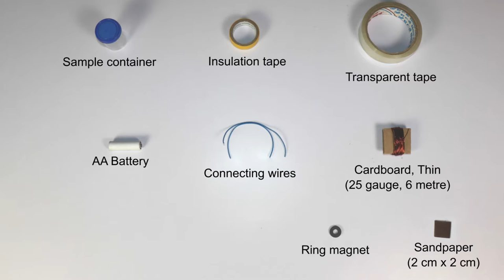DIY Galvanometer | ThinkTac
Measuring the current and voltage in a circuit, or across components in a circuit, is vital to carrying out a host of experiments. The fundamental instrument used for doing so is called a Galvanometer, named after the famous Italian scientist Luigi Galvani, a pioneer in the field of electricity more than 200 years ago.

In this TACtivity, we use copper wire, a container and other household items to make your very own galvanometer: a toothpick that distinctly deflects when a current is passed through the coil.